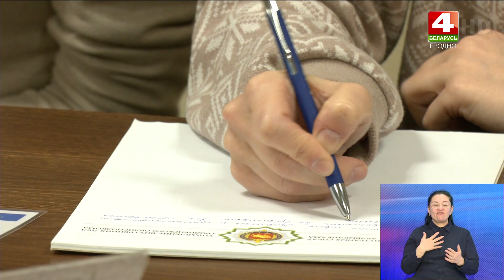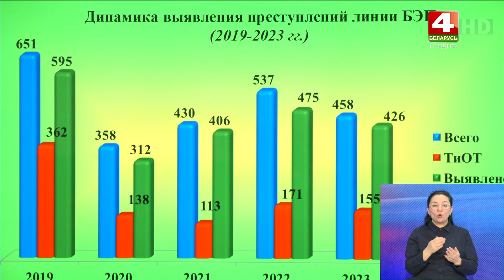Начальник милиции Гродно сообщил о готовности к обеспечению порядка во время выборов